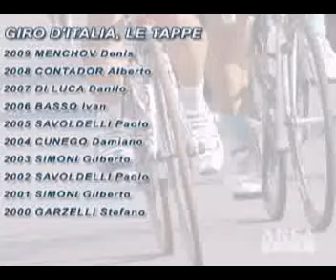Ciclismo | Giro, sabato riparte la magia rosa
Al via 198 corridori e 22 squadre, il n.1 a Cadel Evans